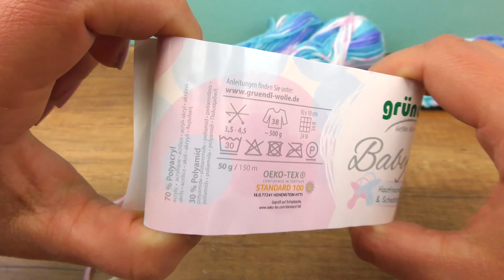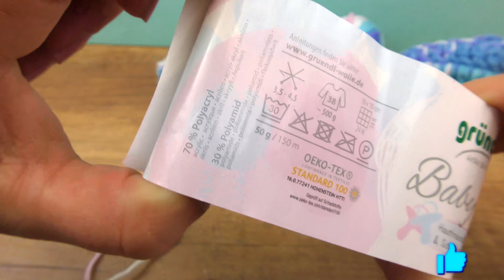Háčkované papučky pre bábätká | Super jednoduchý návod | Háčkovanie pre začiatočníkov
Ďalšie skvelé kanály:
Odoberať zdarma!

17406